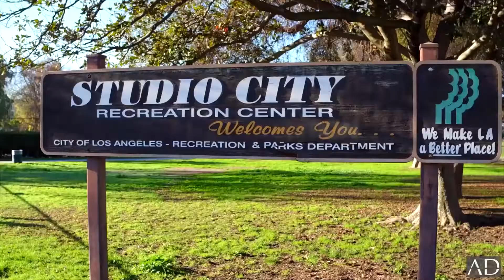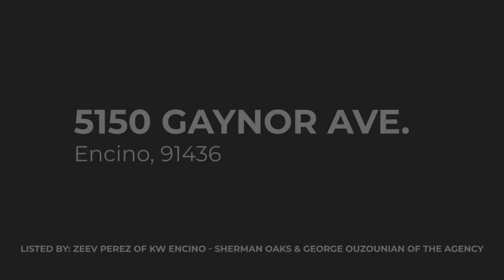Top 3 Picks of the Week: Episode 52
From Modern Family star Ariel Winter's latest Studio City sale to an exquisite new residence in prime Encino, don't you dare miss this week's Top 3 Picks of the Week!